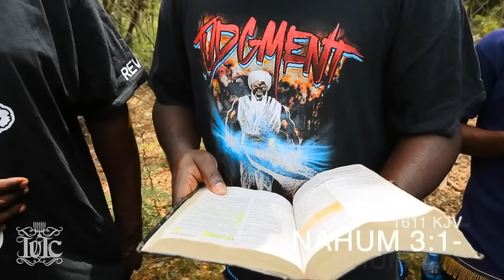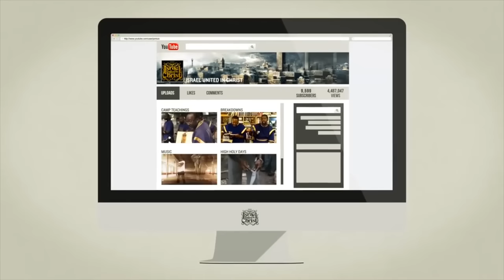The Israelites: BREAKING NEWS Trumps Ban on Immigrants